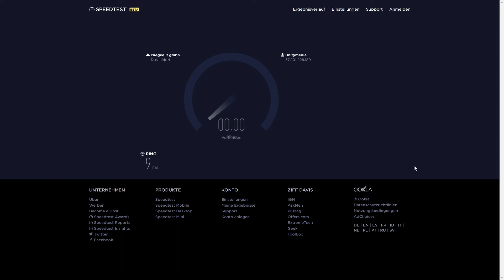UNITYMEDIA 400 Mbit/s - Speedtest - NRW / Ruhrpott - Kabel DSL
Unitymedia 2 Play Fly 400 Mbit/s Speedtest

Download - Upload - Ping Messung